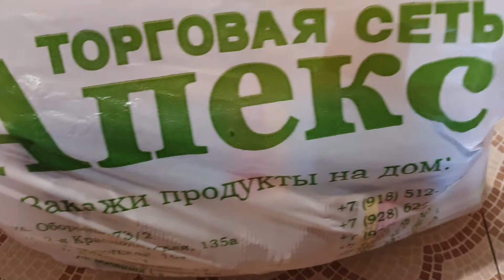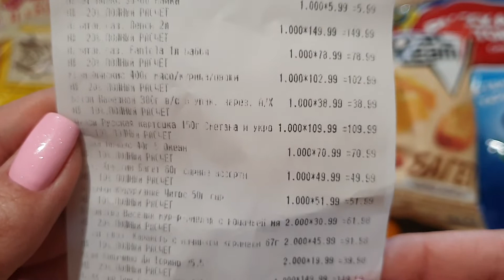Покупка продуктов на 1000 рублей.